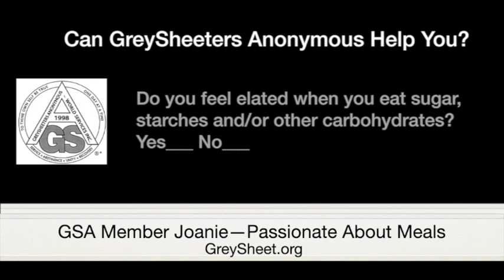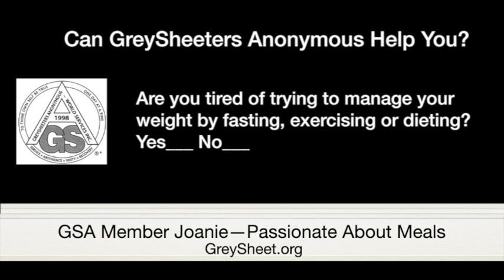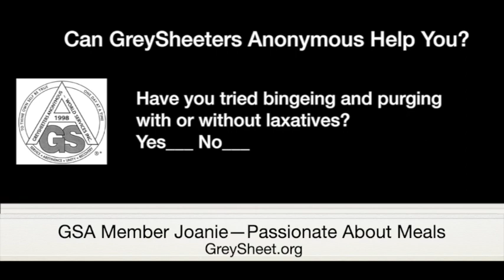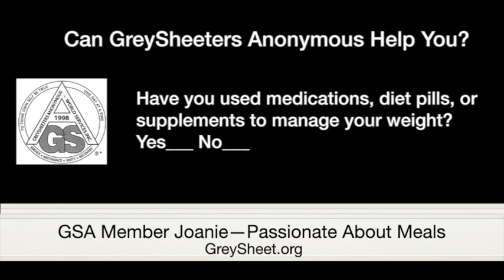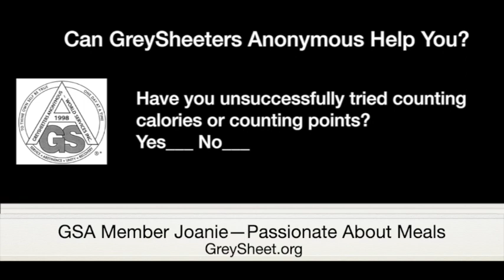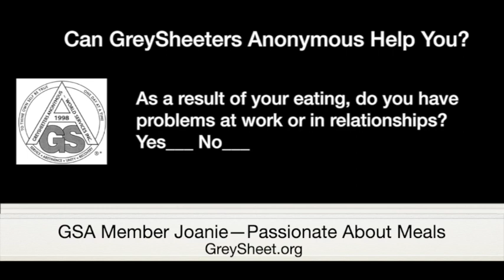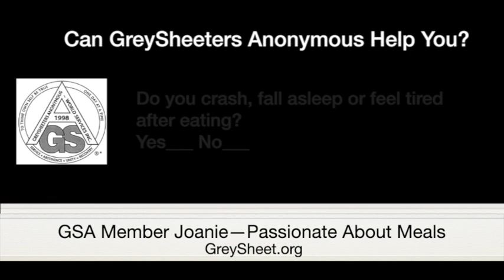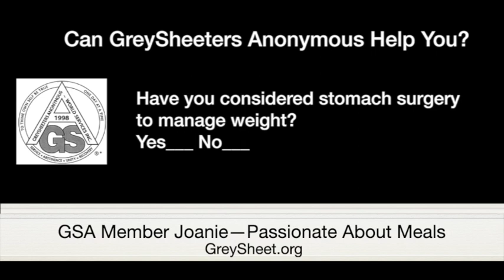GSA Member Joanie—Passionate About Meals